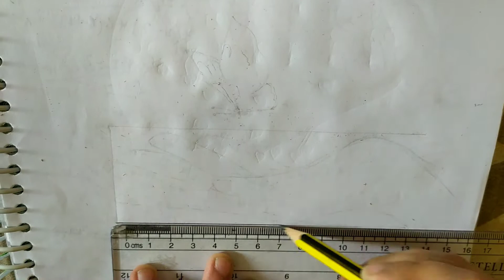Sketch | Butterfly in Hand 🦋 | Very Easy Sketch | Sketching tutorial | Painting tutorial | ka arts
K A Arts

01. K A Arts
02. Painting tutorial
03. mother's day
04. Sketch artist
05. easy sketching
06. Sketch tutorial
07. Drawing
08. Painting
09. Islamic artist
10. Indian artist
11. Mother's day video
12. mother's day status
13. painting art
14. Calligraphy tutorial
15. Sketching